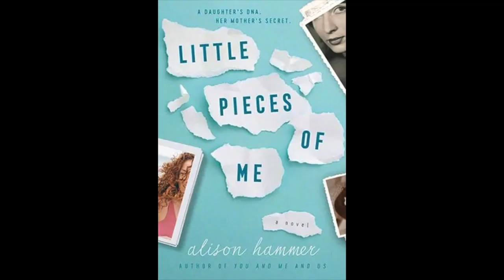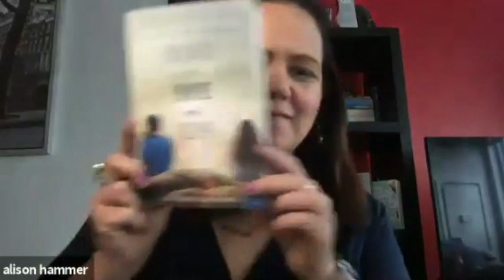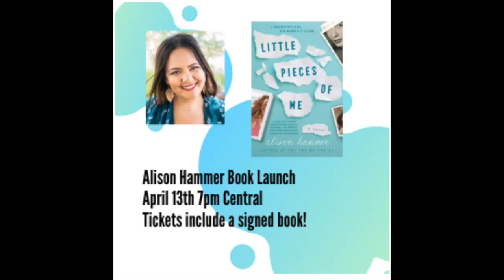Alison Hammer, Book Release, 'Little Pieces of Me'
Reel 360 interviews Alison Hammer about the release of her second book, 'Little Pieces of Me'